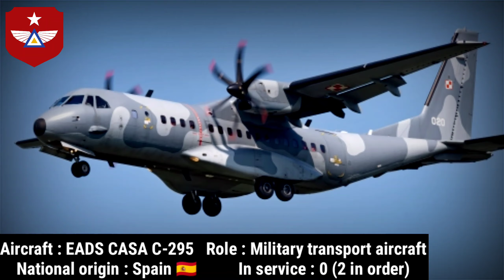Myanmar Air Force 2021| Myanmar Air Force Strength |Myanmar Airforce fighter jet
The Myanmar Air Force (Burmese: တပ်မတော် (လေ), pronounced [taʔmədɔ̀ lè]), known until 1989 as the Burmese Air Force, is the aerial branch of Myanmar's armed forces, the Tatmadaw. The primary mission of the Myanmar Air Force (MAF) since its inception has been to provide transport, logistical, and close air support to the Myanmar Army in counter-insurgency operations. It is mainly used in internal conflicts in Myanmar, and, on a smaller scale, in relief missions, especially after the deadly Cyclone Nargis of May 2008.

Your Quories :
myanmar
myanmar air force
myanmar armed forces
myanmar army
myanmar air force
jf-17 myanmar air force
how powerful myanmar air force
myanmar military
military world
myanmar air force su 30
myanmair force